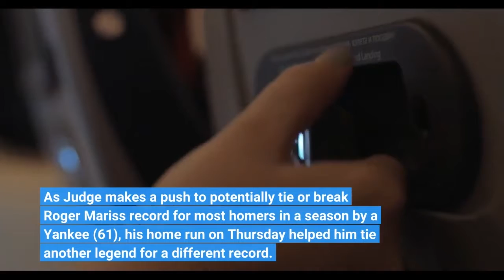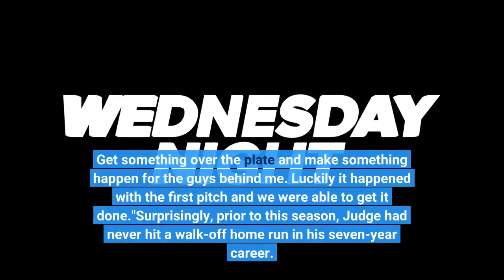Aaron Judge's Yankee heroics put him on par with Mickey Mantle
New York Yankees star Aaron Judge is having a monster — and possibly historic — season. He added to it on Thursday night. The right-handed slugger hit his league-leading 39th homer of the season to score the only run of the game and walk it off in a 1-0 win over the Royals, helping New York bounce back from a sweep earlier in the week at the hands of the Mets. As Judge makes a push to potentially tie or break Roger Maris's record for most homers in a season by a Yankee (61), his home run on Thursday helped him tie another legend for a different record. It was Judge's third walk-off home run of the year, tying him with Mickey Mantle for the most by a Yankee in a single season. Yankees' Aaron Judge belts a walk-off homer vs. RoyalsAaron Judge sealed a 1-0 New York Yankees victory, thanks to a walk off homer in the bottom of the ninth inning. It was his 39th home run of the season. Judge's heroics on Thursday came during a rare tough stretch for him this season. On Wednesday, he went 0-for-5 against the Mets as the Yankees lost 3-2 on a walk-off. Prior to his game-winning homer, Judge was 0-for-2 with two strikeouts. He acknowledged Thursday's game was tough following the two-game sweep to the Mets. But as he has many times this season, Judge found a way to pull through."Especially in that situation, I was [0-for-2] with two [strikeouts]. What’s the worst that’s going to happen?" Judge said when talking to reporters bout his homer off Royals closer Scott Barlow. "I just go up there, try to do the job. Get something over the plate and make something happen for the guys behind me. Luckily it happened with the first pitch and we were able to get it done."Surprisingly, prior to this season, Judge had never hit a walk-off home run in his seven-year career. That's obviously changed, and he now looks like one of the game's top clutch hitters. Only three players (Jimmie Foxx, Roy Sievers, and Andre Ethier) have hit more than three walk-off homers in a season, with each of those players hitting four. In addition to his three walk-off homers, Judge also hit a walk-off single against the Astros in June, giving him four walk-off hits this season. Dating back to 1975, only four players have hit more than four walk-off hits in a single season. Andre Ethier has the most, notching six walk-off hits with the Dodgers in 2009. Because he didn't hit a walk-off homer until this season, Judge still has a way to go in career walk-off homers if he wants to broach another record. Jim Thome has the most with 13, while six others (Foxx, Mantle, Musial, Babe Ruth, Frank Robinson and Albert Pujols) are tied for second with 12. Andrew Benintendi, who played his first game with the Yankees on Thursday after getting traded from the Royals on Wednesday, believes Judge dictated the script on how the game ended."Seeing it from the other side, it’s incredible what he’s doing," Benintendi said. "Then to be a part of it tonight, it’s almost like it was drawn up exactly how he wants it.